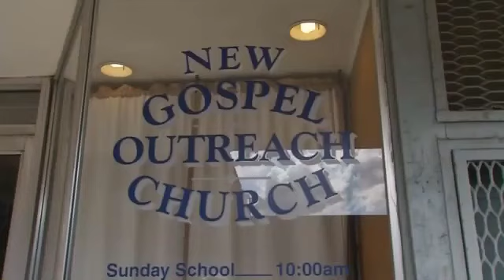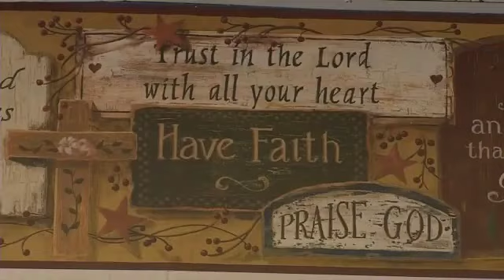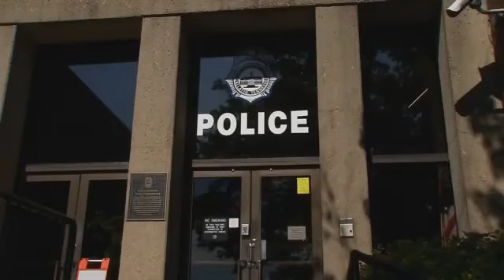KY boy raped by pastor church had hired because God 'forgave' past sex crimes: police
The Gallatin Police Department said in a statement this week that 46-year-old Pastor Roy Neal Yoakem had been arrested Monday on charges of aggravated statutory rape, sexual battery by an authority figure, statutory rape by an authority figure and fugitive from justice, The Tennessean reported.